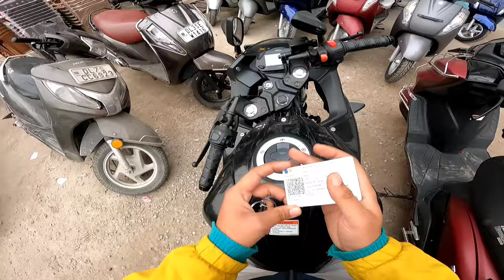GIXXER SF155 BS6 MODEL 2021 MILEAGE TEST/AVERAGE // by yash saini vlog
dm me .

TAKING DELIVERY OF MT-15 BS6 2022 MODEL ❤️😍 || MT-15 PRICE || HINDI 2022